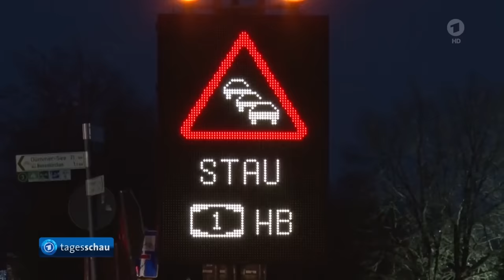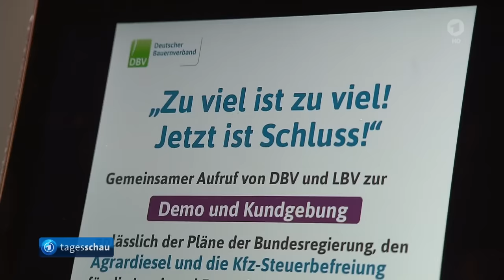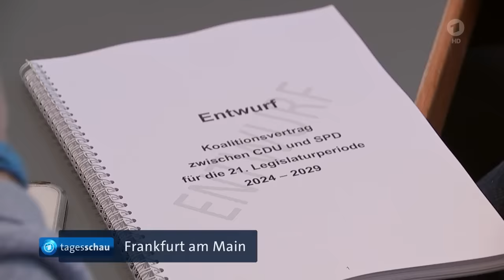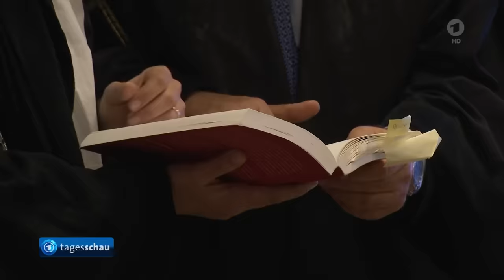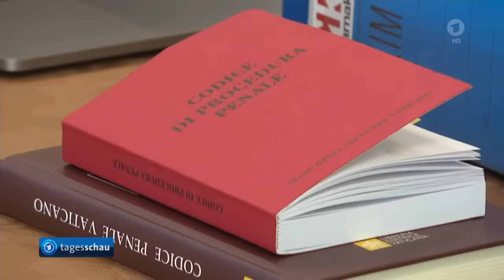tagesschau 20:00 Uhr, 16.12.2023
tagesschau 20:00 Uhr

Israelische Soldaten verstoßen bei versehentlicher Erschießung von Geiseln der Hamas offenbar gegen Einsatzregeln, Kaufprämie für E-Autos läuft vorzeitig aus, Starke Kritik an Streichung von Steuervergünstigungen beim Agrardiesel, Weiteres LNG-Terminal für Flüssiggas im niedersächsischen Stade fertiggestellt, Neuer Tarifvertrag der nordwestdeutschen Stahlindustrie beinhaltet neben Erhöhung von Löhnen und Gehältern auch Möglichkeiten zur Arbeitszeitverkürzung, CDU und SPD stimmen für Koalitionsvertrag in Hessen, Weltliches Gericht verurteilt Kardinal Angelo Becciu im Vatikan-Finanzskandal, Ehemaliger Trump-Anwalt Rudy Giuliani in Washington zu Millionenstrafe verurteilt, 15. Spieltag der Bundesliga mit Ergebnissen und Tabelle, Verletzte nach schweren Ausschreitungen in Zweiter Fußballbundesliga bei Spiel zwischen Paderborn und Hansa Rostock, Erster Einzelsieg für Pius Paschke beim Skisprung-Weltcup in Engelberg, Die Lottozahlen, Das Wetter